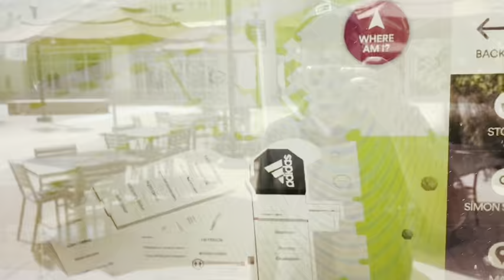CHICAGO PREMIUM OUTLETS | NIKE | MICHAEL KORS | COACH | PUMA | FOSSIL | SHOPPING | USA